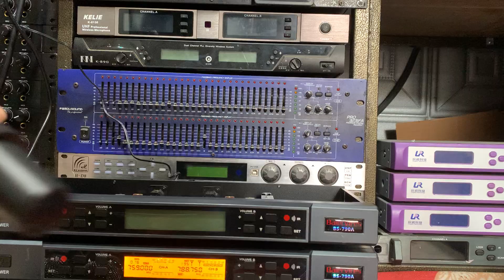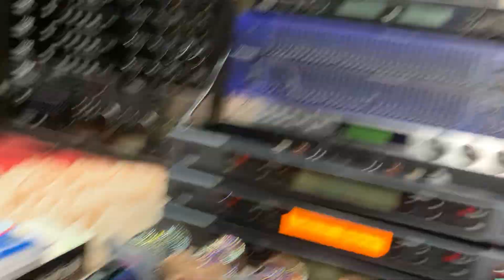Baier 790A bãi xịn, tay titan nét căng, lẻ vài bộ xả nhanh giá rất tốt, lh 0378030730